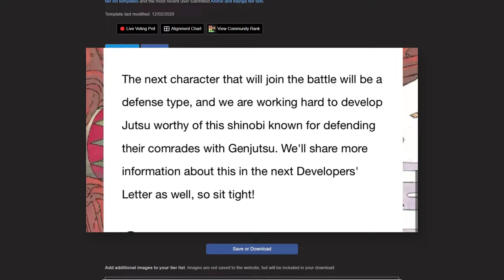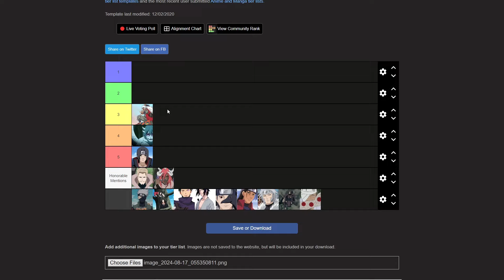Who Will Be The NEW DLC Character In Shinobi Striker?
In today's video, I will discuss who I think will come next in Naruto to Boruto: Shinobi Striker.